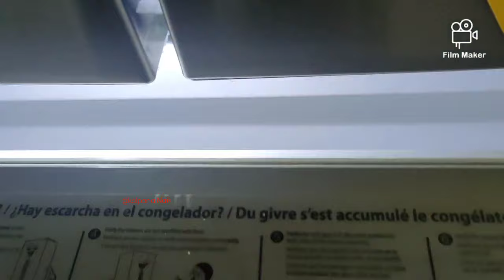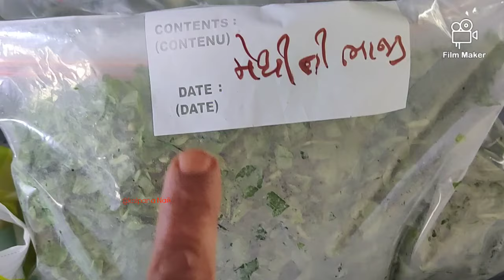મેથીની ભાજીને લાંબો સમય કેવી રીતે સ્ટોર કરશો/kalpana Naik Recipe/How to store methi bhaji